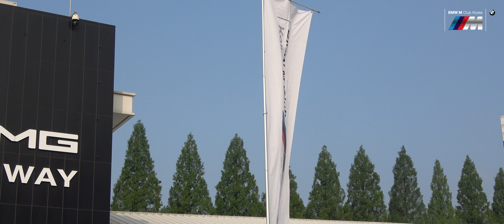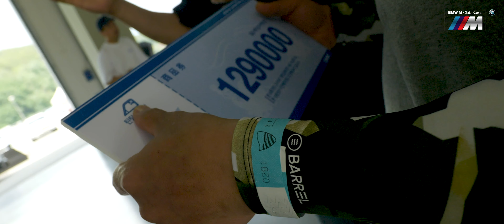[ZIVENT X MCK] TRACK DAY IN 용인 스피드웨이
BMW M Club Korea(MCK)는 2005년도에 창설된 자동차 클럽으로 BMW AG가 대한민국에서 유일하게 인정한 자동차 클럽입니다.

2020년 용인에 위치한 스피드웨이에서 진행한 TRACKDAY 부터 저희 ZIVENT가 새로운 스폰서로 함께하게 되었습니다.

MCK와 ZIVENT가 함께한 생생한 현장을  담았으니 많은 시청 부탁드립니다.

앞으로 저희 ZIVENT 채널에 틴팅과 차에 관련된 여러 재미있는 컨텐츠가 업로드 될 예정이니 구독과 좋아요 그리고 알림설정까지 하셔서 많은 정보 얻어가세요 :)